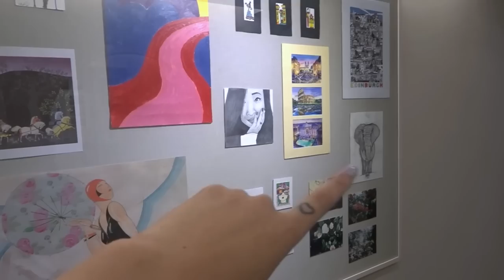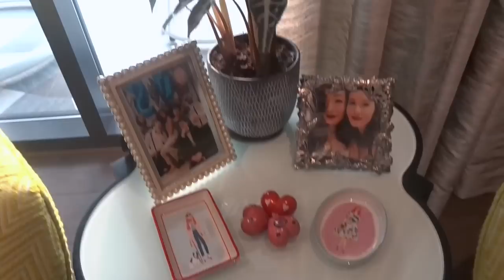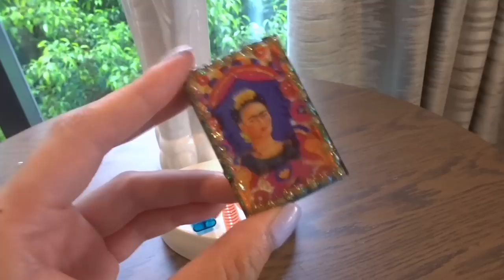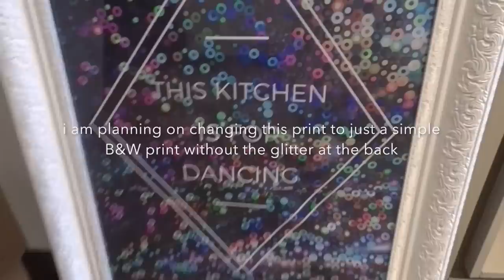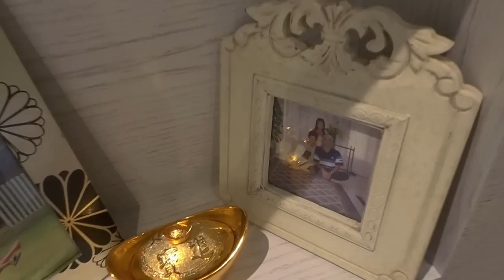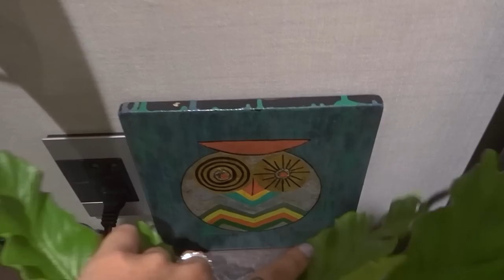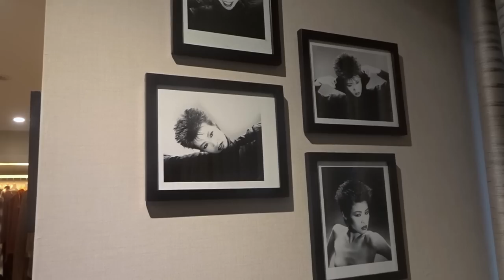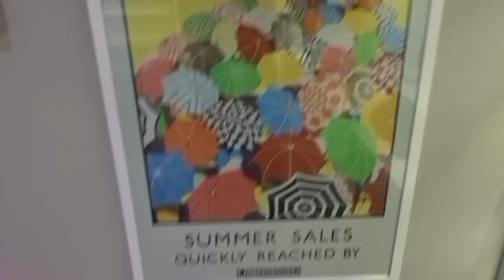Apartment Tour (Hanoi Edition) | wenwen stokes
Hi guys,

My long awaited flat tour (Hanoi edition) is finally up! It’s taken me so long to upload as I had to get a new computer (my other one was falling apart) and then learn the new version of iMovie which if you know me, I’m the worst when it comes to these things and on top of that, it took me 4 tries so upload this video for some reason it kept freezing! I hope you guys don’t mind how long it is, I tried to cut it down best i can... i hope you guys have/had a snack or drink with you. However, below I have included time frames in case you guys are only interested in seeing certain areas of my flat. On a side note, if you noticed any weird discolouration on my skin (especially around my arm pit area), its from a skin allergy i had a couple weeks ago back in asia but by now its gotten so much better- almost back to normal! Hope you guys enjoy! My detailed closet tour/organisation coming soon!

1.58 - Front door entry hallway
6.40 - Living room/Main balcony
13.13 - Kitchen / Dining area
20.35 - Laundry room
21.29 - Back of living room leading to guest hall way
22.25 - Guest bathroom
24.32 - Guest bedroom
27.12 - Master bedroom/ clothing closet
31.27 - Master bathroom
36.25 - Accessories closet